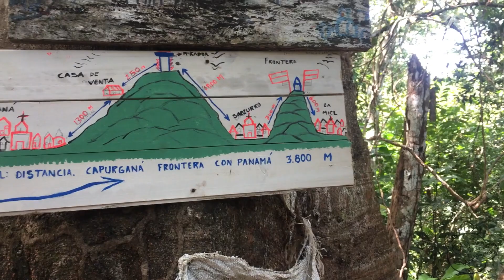Naturaleza y mucho color en Capurganá Choco, Colombia | Fokografo | graffiti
Esta vez desde Un paraiso como los que me gustan a mi, con gente bonita, trabajadora, honesta, que tiene la fortuna de vivir al lado de uno de los mares mas hermosos en los que he podido estar. Gracias a mis amigos con los que fui, y sobretodo a aquellas personas que me permitieron pintar en sus casas o lugares de trabajo, ojala cuando vuelva lleve mas pintura y sigamos llenando este lugar de cosas bonitas para la gente.

Musica